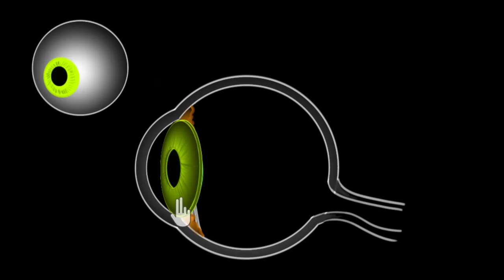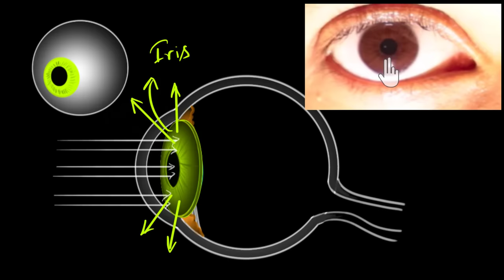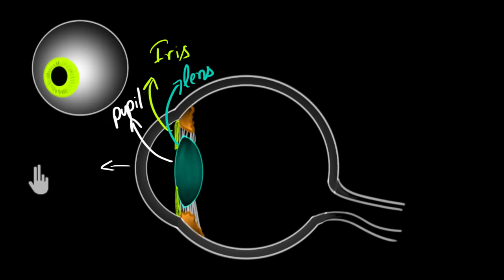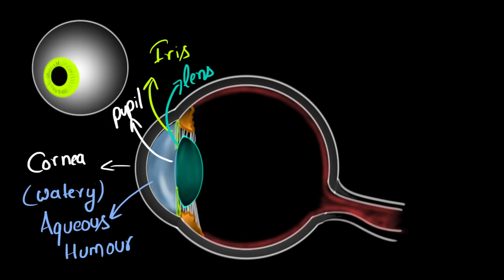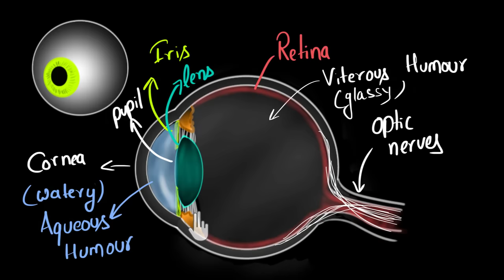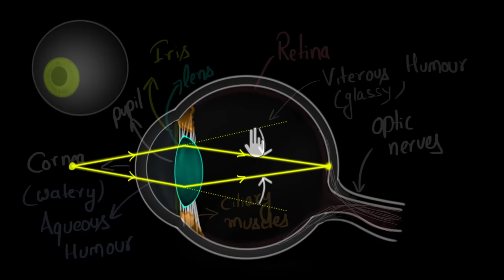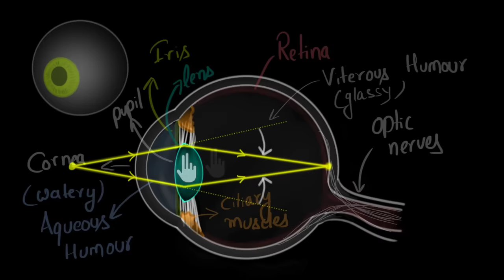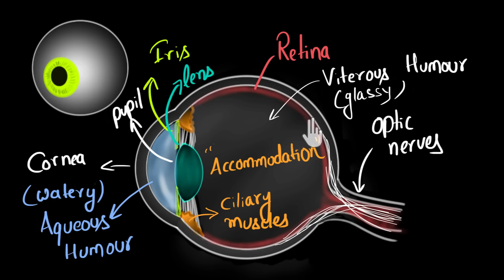Structure of human eye (Hindi) | Human eye and the colourful world | Physics | Khan Academy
Let's explore the major parts of our eye, and see what each one does.
Ready to learn the next topic?

Class 10 Physics on Khan Academy: Let's explore the mysteries of light and electricity. From how light reflects, to correcting defects in our eyes. From understanding charges, to lighting up cities. From Newton's prism to Faraday's generator, it's all there.
So by taking this course, we will master the topics of (but not limited to) class 10th NCERT physics.

About Khan Academy: Khan Academy is a nonprofit organization with the mission of providing a free, world-class education for anyone, anywhere. We offer quizzes, questions, instructional videos, and articles on a range of academic subjects, including math, biology, chemistry, physics, history, economics, finance, grammar, preschool learning, and more. We provide teachers with tools and data so they can help their students develop the skills, habits, and mindsets for success in school and beyond. Khan Academy has been translated into dozens of languages, and 15 million people around the globe learn on Khan Academy every month. As a 501(c)(3) nonprofit organization, we would love your help!